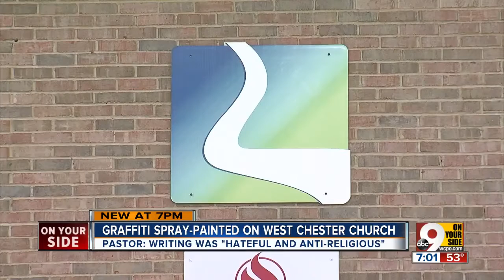Graffiti spray-painted on West Chester church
The writing was "hateful and anti-religious," the pastor said.